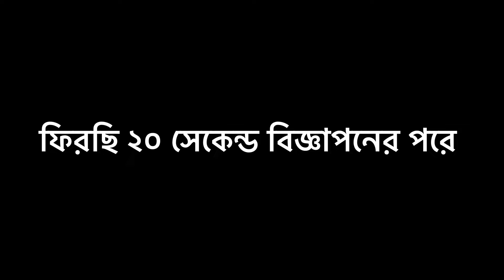Gynecomastia সার্জারির ১ মাস পরে রোগীর অবস্থা | Gynecomastia Surgery in Bangladesh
৫০ % ভিজিট কমের সুবিধা পেতে ফোনে সিরিয়াল নেয়ার সময় 'রাজ' ভাইয়ের নাম উল্লেখ করুন এবং যেদিন স্যার কে দেখাতে যাবেন ঐদিনও এসিস্টেন্ট ও ডা: কে আমার কথা বলবেন। যেহেতু স্যার আমাকে চিনে ও উনাদের ভিডিও চ্যানেলে দেয়া হয় অবশ্যই ভিজিট হাফ হয়ে যাবে ।

অথবা আমকে What's app করলেও আমি বলে হাফ ভিজিট 100%  করে দিবো ।

নোট : কাটাছেঁড়া ছবি এর জন্য  আগের গ্রুপ ও পেইজ এ কিছু সমস্যা তাই নতুন ১ টা গ্রুপ ও পেইজ বানালাম - যাতে একটায় সমস্যা হলে অন্যটা দিয়ে কাজ চালানো যায়। জয়েন করে নিন :